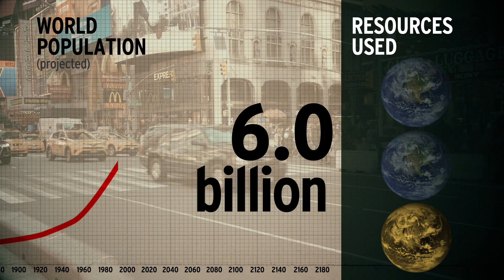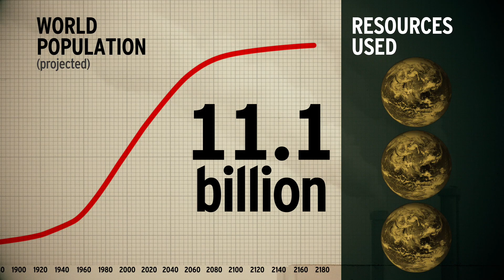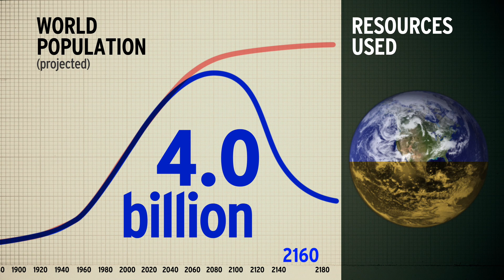Saving Walden's World Teaser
Recovering arms dealer travels into former “enemy” territory, Cuba, Kerala and Slovenia, returning with uplifting women-led societal solutions that could save the world-on-the-brink his 12-year-old son will inherit.

The UN's Millennium Development Goals were a global call to empower and educate women and ensure environmental sustainability.  Kerala, Cuba and Slovenia took action decades ahead of most societies.  Land reform and literacy paved a route out of poverty. Family planning and public health programs yielded astonishing results with longevity, infant mortality and family size mirroring advanced social democracies.

Some were not pleased.

Declassified documents reveal the United Fruit Company and others, harnessed the CIA and US military to undo these efforts, preferring landless illiterate peasants as workers. As a military engineer with a top-secret clearance, Jim became entangled in this “Secret Government” exposed in a 1987 Bill Moyers documentary. Speaking-up risked treason, punishable by death or prison. Jim instead took a vow of poverty and worked for peace and the planet. As humanity edged toward tipping points, Jim begins to wonder, could the very people his work targeted, be holding some keys to a livable planet? A journey into “enemy” territory ensues, meeting women and men who might offer clues to save his son Walden’s world, and his own soul.